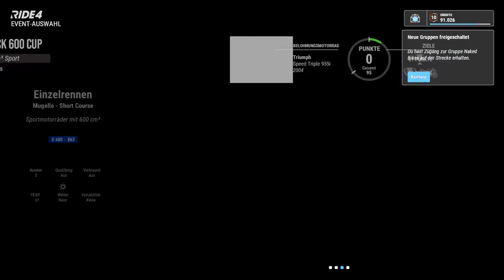Ride 4 20210723034014